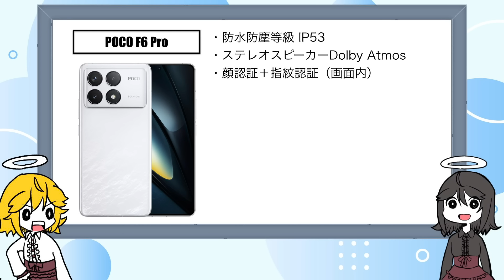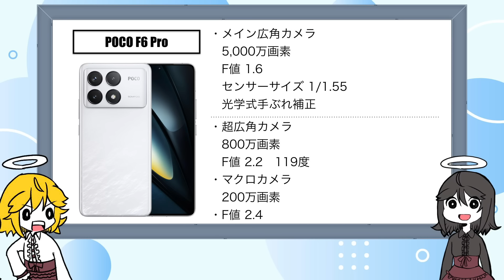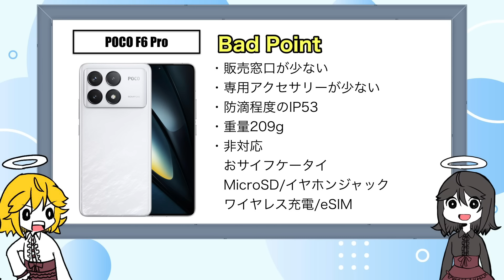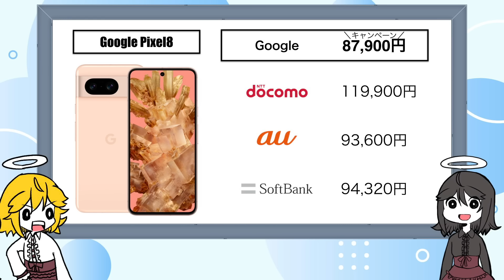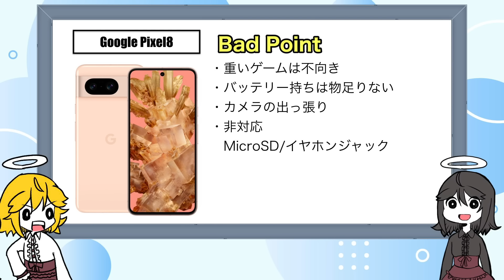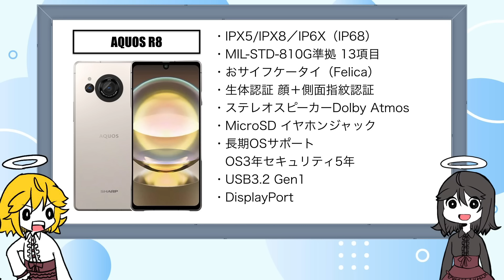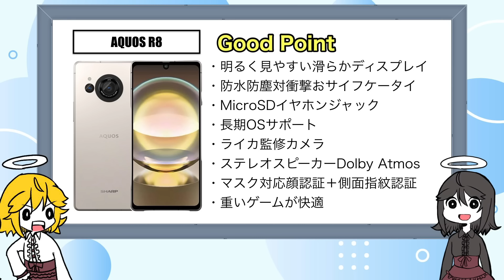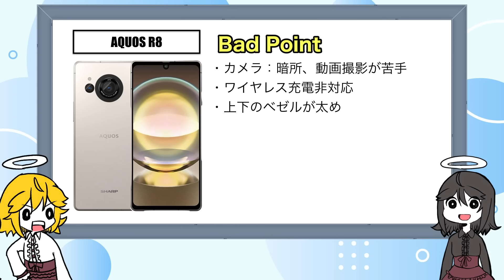【投げ売りハイエンド3選】返却なしで今1番アツいおすすめスマホはコレ🔥【docomo/au/SoftBank/UQモバイル/楽天モバイル】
【楽天モバイル再契約のかた・2回線目はコチラをチェック】
🌼楽天の三木谷浩史氏から特別なお客様へ🌼⬇️

🍀楽天マジ得フェスティバル詳細はコチラ🍀

🌟mineoの紹介リンク🌟
※事務手数料が無料になります🥰⬇️

メンバーシップでリア友のがむちゃんと色々な企画に挑戦しています💪✨⬇️

今回は今1番アツいハイエンドモデルの投げ売りおすすめスマホのご紹介です🔥

🌈Spcial Thanks🌈

OP・EDのイラスト

※一部PRリンク